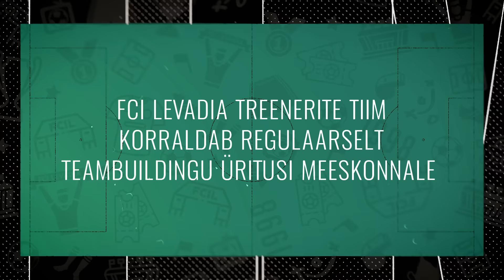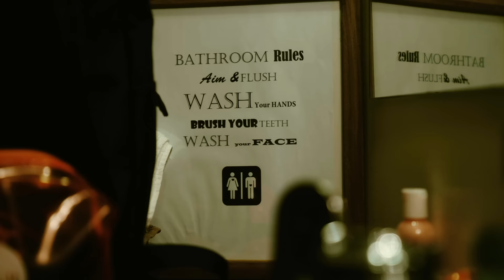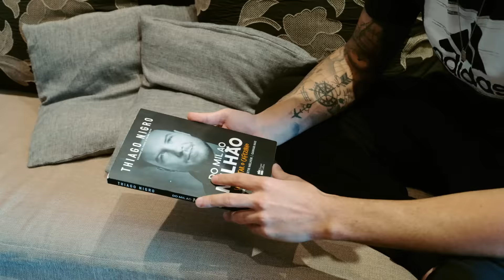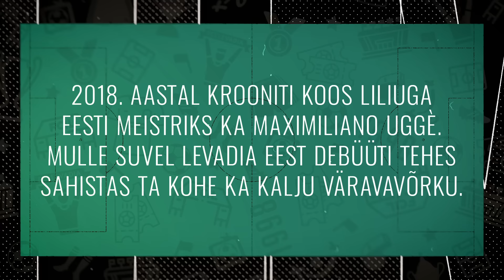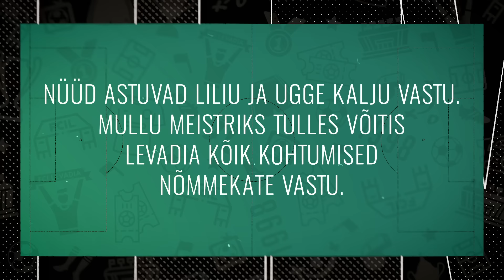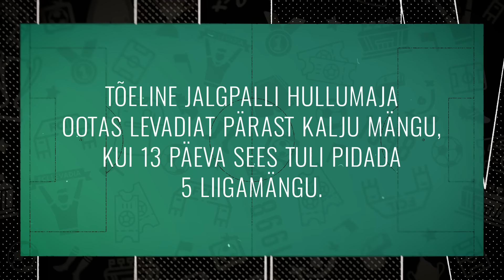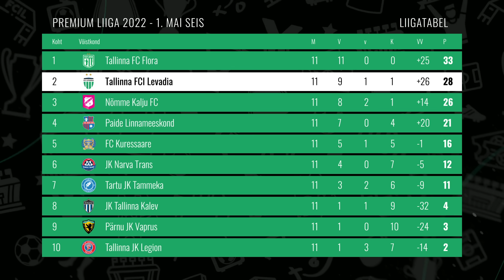"VÕIDU NIMEL: FCI LEVADIA" 2. osa: emotsionaalsed arutelud riietusruumis, külas Liliul ja Uggel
Coolbet dokumentaalsarja "Võidu nimel: FCI Levadia" 2. osa on teie ees. Seekordses episoodis tutvusime lähemalt kahe Levadia välismängijaga, kui oma elu ja mängijakarjääri tutvustasid Liliu ning Maximiliano Ugge. Muidugi jälgisime kaameratega ka kõiki liigamänge, kus sai muuhulgas näha kirglikke emotsioone ja arutelusid.
00:00 Sissejuhatus
01:20 Levadia treenerite tiim korraldab meeskonnale regulaarselt ühisüritusi
08:45 Pingeline kohtumine Kuressaarega ja viimase hetke võit Paide üle
14:20 Külas 2018. aasta Premium liiga parimal väravakütil Liliul
21:05 Maximiliano Ugge iseloomustab tiimikaaslasi
29:40 Tuline lahing Nõmme Kaljuga
42:40 Kuu lõpus pidi Levadia 13 päeva sees pidama 5 liigamängu - kuidas sellise graafikuga toime tuldi?